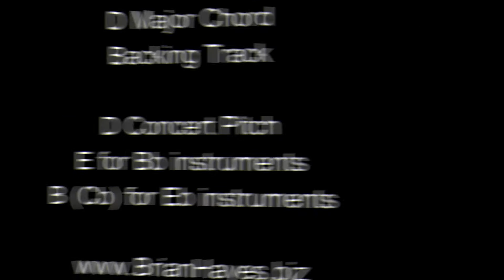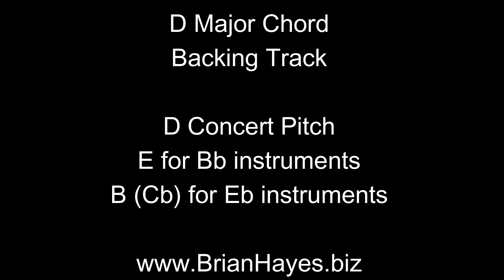D Major Chord Concert Backing Track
This video provides a professional backing track in the key of D major concert featuring a quartet of electric piano, electric guitar, electric bass and acoustic drums.  The track uses just the root chord of the key of D major concert for an extended period allowing plenty of opportunity for the musician to develop their skills in dealing with a D major chord in concert pitch.

This backing track can also be used for the key of E major for Bb instruments and B (Cb) major for Eb instruments.

Musicians are encouraged to practice the chromatic, major and pentatonic scales against this stationary major chord as well as the relevant arpeggios. The major scale should also be practiced in thirds with all inversions of the relevant arpeggios mastered using the backing track.  The goal however is to eventually learn to react to what your ears are telling you to play melodically rather than using an academic scale chord approach when playing with the backing track.

Try to develop meaningful melodies on your instrument against the stationary major chord. Tell a story with your notes rather than just running up and down scales as a fingering exercise.

If you enjoy the hundreds of Free Music Instruction Videos on this Channel please consider making a donation to assist with production costs by going to the 'Make a Donation' button at the top right on the Channel Homepage, by using the 'Make a Donation' link under Home About from the Home Page or by using this